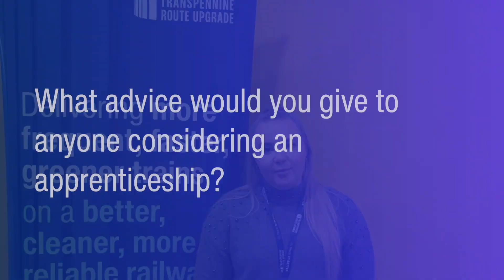Meet Rebecca, one of our TRU apprentices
Happy National Apprentice Week